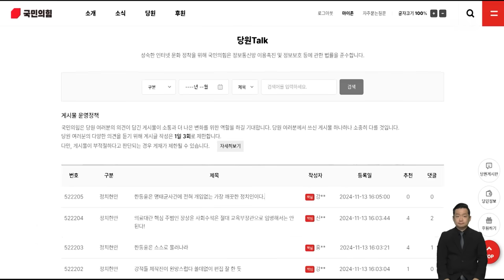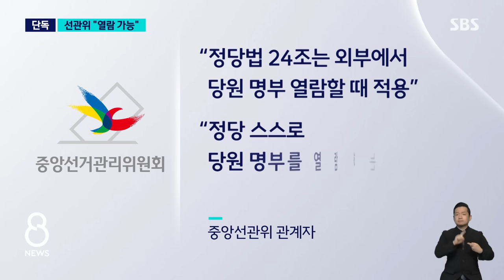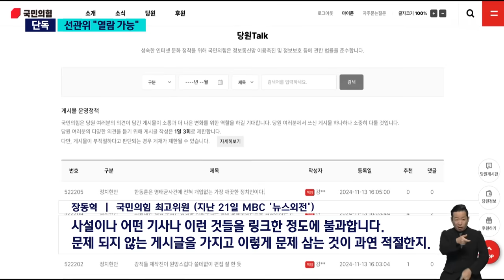선관위 "당원 명부 열람 가능"…친한 "검열이 문제" / SBS 8뉴스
〈앵커〉

이번 한주도 국민의힘 내부는 당원게시판 문제로 시끄러웠습니다. 대통령 부부 비방글에 한동훈 대표 가족이 연루돼 있다는 의혹에 대해 누가 글을 썼는지 당원명부를 확인하자는 주장과 명부 열람이 위법하다는 의견이 맞서고 있는데요. 그중에서도 정당법과 관련해서는 어떻게 해석할 수 있는지 선관위에 물어봤습니다.

정반석 기자의 단독 보도입니다.

〈기자〉

국민의힘 당원게시판 논란의 핵심 쟁점 가운데 하나는 당원 명부를 열람하는 게 적법한지 여부입니다.

친윤계는 한동훈 대표 가족이 글을 쓴 게 맞는지 당원 명부를 확인하자고 요구하고 있습니다.

[김재원/국민의힘 최고위원 (지난 14일 CBS 라디오 '김현정의 뉴스쇼') : 소수당을 탄압하는 걸 막기 위해서 당원 명부 내지 당의 구성원의 신원을 보장하는 거지 무슨 개인정보 이야기하고 있어요.]

친한계는 현행법상 당 차원의 열람은 어렵다는 입장입니다.

정당법 24조에 따르면 영장이나 재판상 요구, 선관위 요청이 아니면 당원의 신상을 열람, 공개할 수 없다는 것입니다.

[신지호/국민의힘 전략기획부총장 (지난 14일 BBS 라디오 '함인경의 아침저널') : 당원들의 개인정보 이건 또 일방적으로 당원 명부를 공개할 수도 없습니다. 법적인 문제가 발생합니다.]

그런데 정당이 당원 신상을 확인하는 행위는 가능하다는 해석이 나왔습니다.

중앙선관위 관계자는 "정당법 24조는 외부에서 당원 명부를 열람하려 할 때 적용되는 것"이라며 "정당이 스스로 당원 명부를 열람하는 것을 제한하는 규정은 없다"고 설명했습니다.

이 관계자는 지난 2003년 지구당 스스로 명부 열람이 가능하다고 해석한 선례도 있다고 덧붙였습니다.

다만, 현행법상 제한이 없다고 해서 명부 열람이나 당무 감사가 정당화되는 것은 아닙니다.

친한계는 익명성을 보장해야 하는 게시글을 정치적으로 검열하겠다는 것 자체가 문제라며, 당헌·당규상 일반 당원은 당무 감사 대상도 아니라고 말합니다.

[장동혁/국민의힘 최고위원 (지난 21일 MBC '뉴스외전') : 사설이나 어떤 기사나 이런 것들을 링크한 정도에 불과합니다. 문제 되지 않는 게시글을 가지고 이렇게 문제 삼는 것이 과연 적절한지.]

친윤계는 경찰 수사와 별도로 당 차원의 진상규명을 계속 압박하고 있어 당원게시판을 둘러싼 계파 갈등은 수그러들지 않고 있습니다.

(영상편집 : 이승열, 디자인 : 조수인)